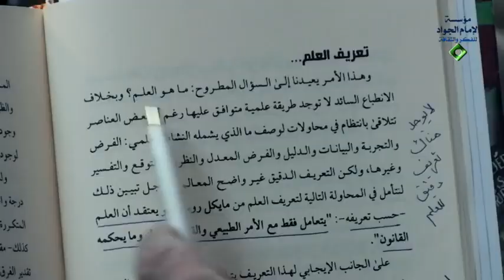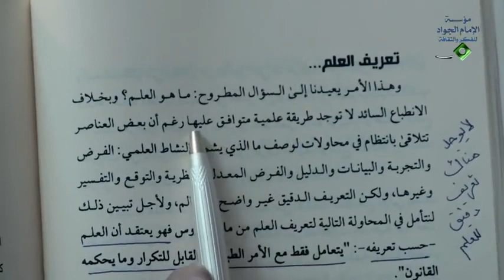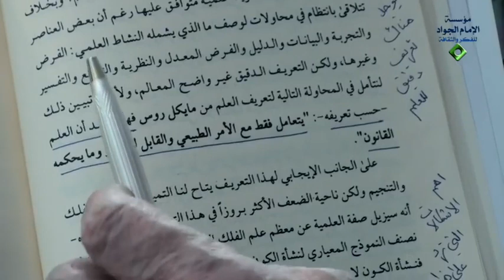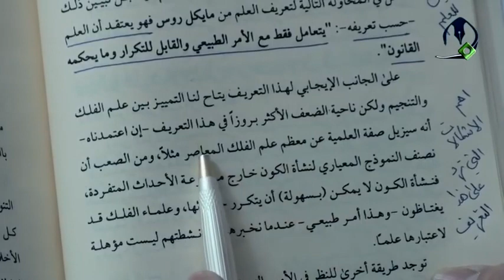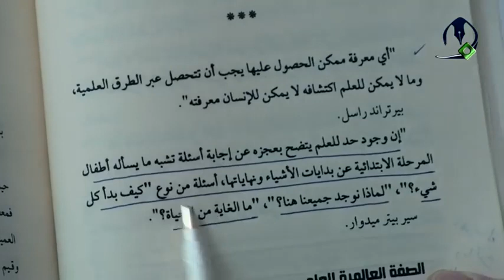ما هو تعريف العلم في العلوم الطبيعية ؟ | السيد كمال الحيدري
عنوان الدرس| حوار مع الملحدين 30 - ما هو موقف العلم من وجود الله؟ هل هو إيجابي أم سلبي؟ (2)
 في تعريف العلم كلمات كثيرة أولاً لابد أن يقال للأعزة لا يوجد اتفاق على تعريف لمفردة العلم ما هو العلم؟

طبعاً لا أتكلم عن العلم في البحث الفلسفي أنا أتكلم عن العلم في العلوم الطبيعية التجريبية هؤلاء عندما يقولون لا دليل علمي مقصودهم العلوم الطبيعية التي أداتها التجربة هذا الرجل كما قلت لكم في أقوى البراهين في صفحة 48 يشير إلى تعريف مختصر جيد تعريف العلم يقول ما هو العلم؟ وبخلاف الانطباع السائد لا توجد طريقة علمية متوافق عليها رغم أن بعض العناصر تتلاقى بانتظام إلى أن يقول لا يوجد اتفاق ولكن التعريف الدقيق غير واضح المعالم لا يوجد هناك اتفاق على تعريف العلم هذه قضية واضحة ولأجل تبيين ذلك نذكر أحد فلاسفة هذا العلم وهو مايكل روس يقول يعتقد أن العلم حسب تعريفه يتعامل فقط مع الأمر الطبيعي فإذا أنت تدعي أن هذا الإله ليس طبيعياً إذن من حقه أن يجيب أو ليس من حقه؟ ليس من حقه ذلك، الانفجار الكبير قابل للتكرار أم لا؟ الانفجار الكبير الفيزيائي الذي حصل قبل خمسة عشر مليار سنة قابل للتكرار أم لا؟ غير قابل للتكرار لأنه الكون وجد إلا انه الآن توجد تجربة يستطيعون أن يكرروا تلك التجربة والى الآن لم يستطيعوا والقابل للتكرار وما يحكمه قانون لماذا وما يحكمه قانون حتى تستطيع أن تتعرف عليه وإلا إذا كان عشوائياً لا يحكمه قانون يمكن معرفته ومراقبته وإجراء التجربة عليه أو لا يمكن؟ لا يمكن.

إذن هذه قيود ثلاثة أولاً الأمر الطبيعي ثانياً القابل للتكرار ثالثاً محكوم بقانون يقول وهذا يجعل أكثر المدعيات في علم النجوم علمية أو غير علمية؟ غير علمية لأنها قابلة للتكرار أو غير قابلة للتكرار؟ قابلة يحكمها القانون أو لا نعلم فقط ادعاءات ولهذا يقول ولكن ناحية الضعف أكثر بروزاً في هذا التعريف إن اعتمدناه انه سيزيل صفة العلمية عن معظم علم الفلك المعاصر .
من هنا انتم تجدون واحد من الفلاسفة هذه عبارته سيربيتر ميدوار يقول أن وجود حد للعلم يتضح بعجزه عن إجابة أسئلة تشبه ما يسأله أطفال المرحلة الأولى الابتدائية يقول العلم لا فقط لا يجيب على كل الأسئلة حتى الأسئلة التي يسألها أطفال المرحلة الأولى يستطيع أن يجيب عليها العلم أو لا يستطيع؟ لا يستطيع يقول لماذا؟ يقول عن بدايات الأشياء ونهاياتها إذا تتذكرون في الحلقة السابقة في البحث السابق ماذا قلنا؟ قلنا لا مبدأ الكون واضح لا منتهى الكون واضح بين مجهولين عن بدايات الأشياء ونهاياتها أسئلة من نوع كيف بدأ كل شيء؟ لا يوجد جواب لماذا نوجد جميعاً هنا على كوكب الأرض لا في مكان لا يوجد جواب ما الغاية من الحياة وإذا تتذكرون استيفن هوكينك قال بأنه هذه أسئلة يجيب عنها العلم أو لا يجيب؟ لا يجيب عنها.